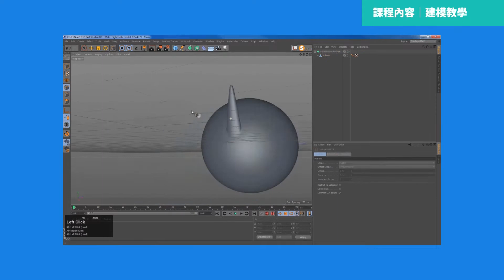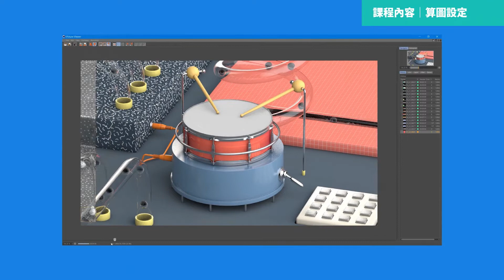【設計課程】從專案學習 C4D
整合多年接案的經驗，直接從專案切入 C4D 的操作教學
一起從提案設計開始，一步步教你運用 C4D 完成 3D 繪圖與動態設計！

💥「欸！這作品太誇張帥了吧」💥

Hahow x Motioner 集結業界最強師資
手把手帶你從初階到進階、心法到實戰運用
用最全面的「動態設計學習指引」讓你技能大晉級
讓豐富作品集來證明，做出超炫動態設計你真的可以💡"